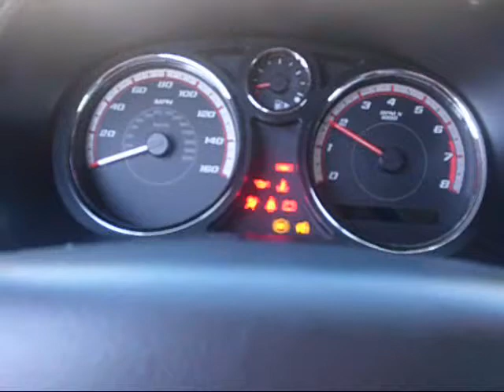2006 Cobalt SS 2.0LSupercharged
Red and black 2006 Cobalt SS 2.0L  Supercharged
straight pipe
blacked bow ties and tailights
HID headlights
5spd manual